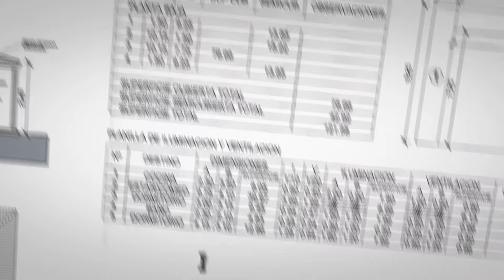🚧 Construcción con RETAK. 🚧 BLOQUES de HORMIGÓN CELULAR 👷 ¿Conviene? Pros y Contras en obra REAL. 🏠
En esta nota de Arquitectura en Primer Plano, en HxB en Obra visitamos una construcción realizada con LADRILLOS DE RETAK. La Arquitecta Verónica Paolasso, nos explica cuáles son las propiedades, ventajas y desventajas, de este LADRILLO de celulosa que cada vez se utiliza más, por sus altas prestaciones. Conocé toda la información, directo en una obra en construcción.

Arquitectura en Primer Plano - Programa 98 - Bloque 1